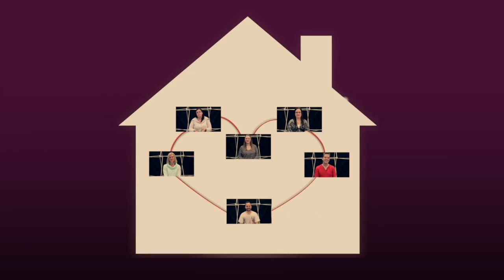Heart For The House Sunday | Recap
A 1-minute recap video of the incredible service we had, all together as one family.